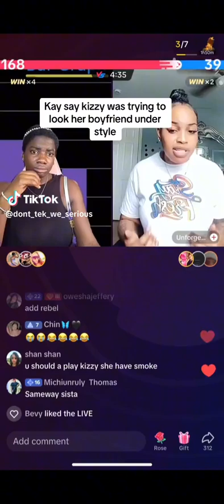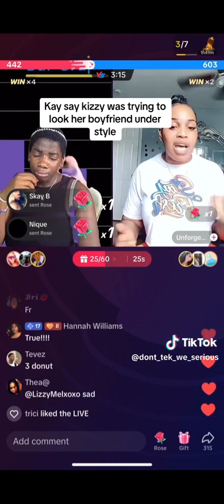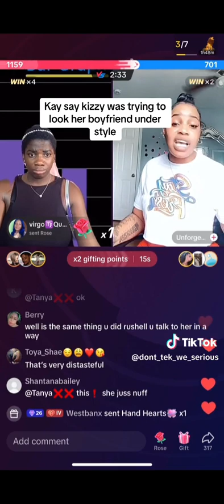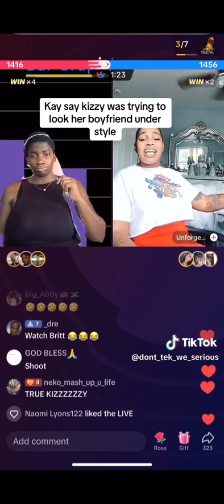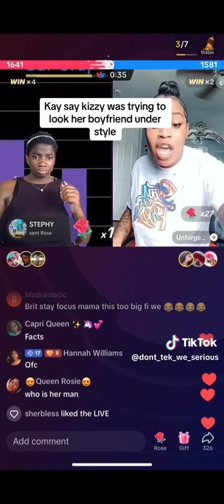Unforgettable Kay talking about how Kizzy Don trying for her man